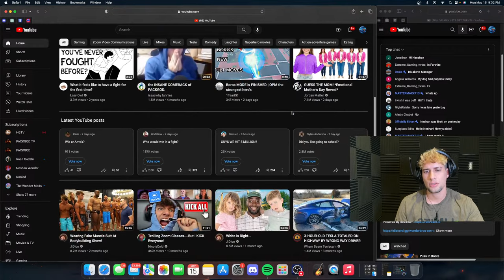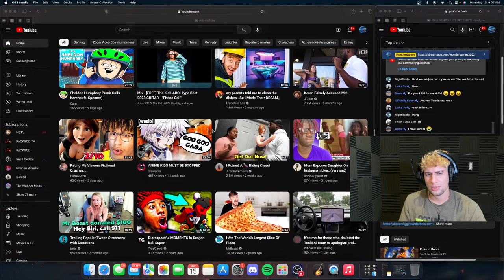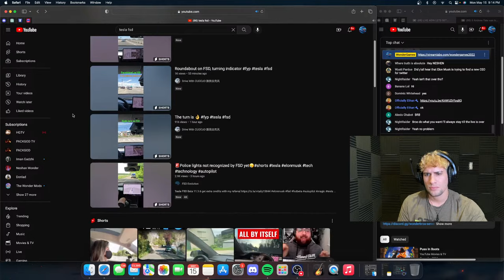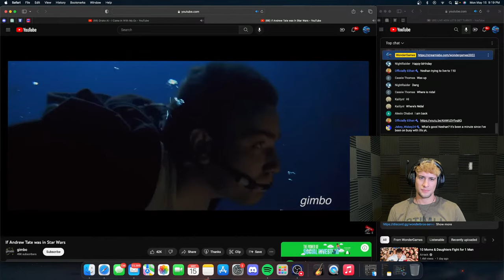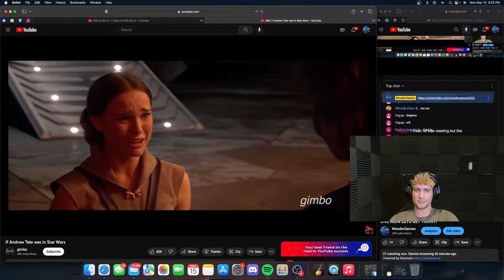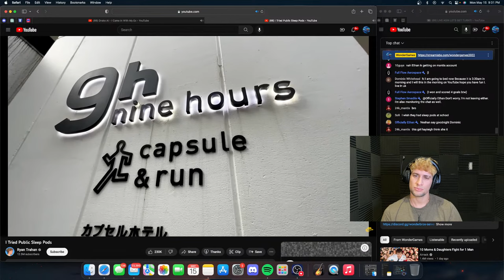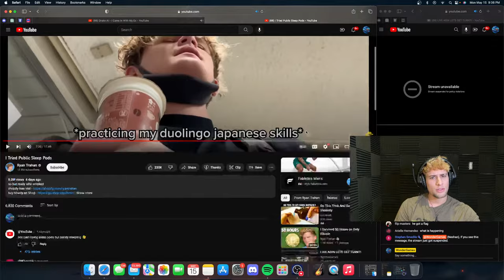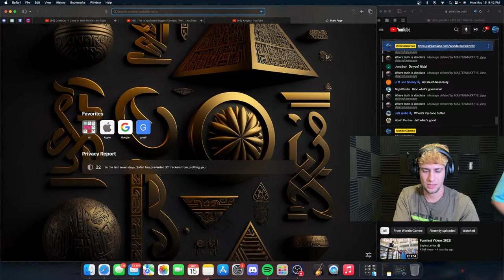LIVE AGIN LETS GET TURNT!